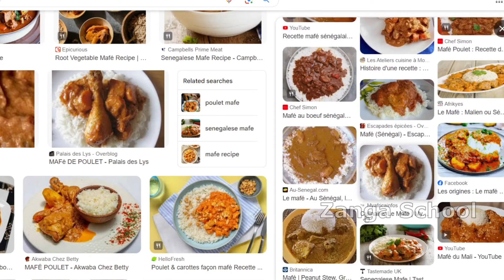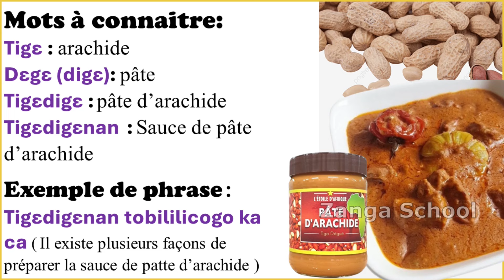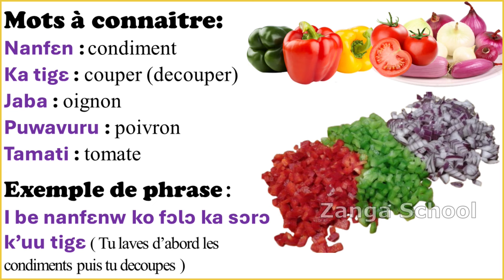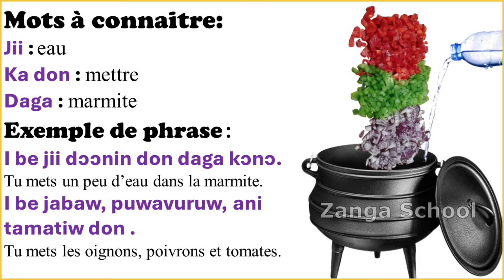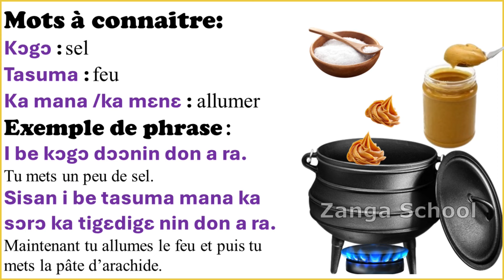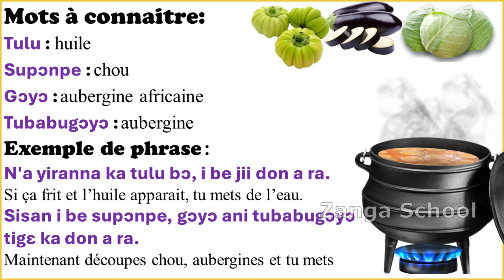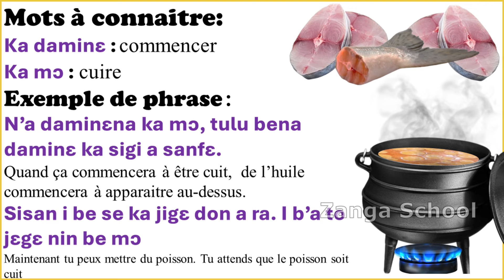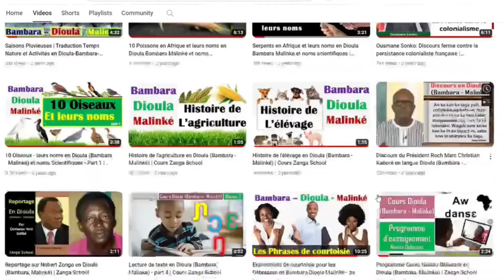Apprendre Bambara Dioula Malinké - Vocabulaire de Cuisine - mots et phrases | Zanga School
█▓▒░░ 𝐈𝐧𝐟𝐨𝐫𝐦𝐚𝐭𝐢𝐨𝐧 𝐬𝐮𝐫 𝐙𝐚𝐧𝐠𝐚 𝐒𝐜𝐡𝐨𝐨𝐥 ░░▒▓█
Voulez-vous apprendre à parler une langue africaine ? Ou parlez-vous déjà assez bien une langue africaine et vous voulez apprendre à la lire et à l'écrire correctement ?

Visiter notre boutique en ligne et vous procurer ce qui est à votre portée 💱💲💵💰

★彡 Ou tout simplement soutenez notre initiative avec ▓░500 FCFA ▓░ 1 Euro ▓░ 1 Dollar ▓░ pour que nous puissions recruter beaucoup plus d'enseignants et de spécialistes de vos langues. 彡★

Pour vous aider à apprendre facilement cette langue, nous avons mis ici sur notre chaîne YouTube 150 vidéos de cours pour vous. Vous pouvez donc :